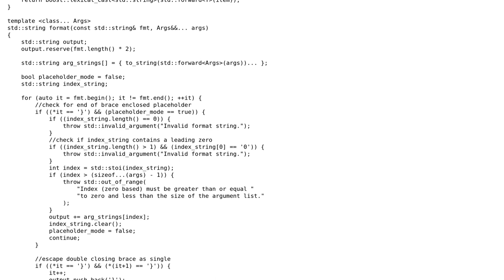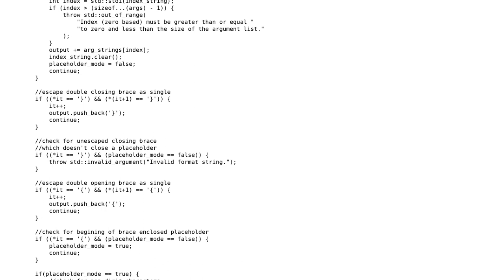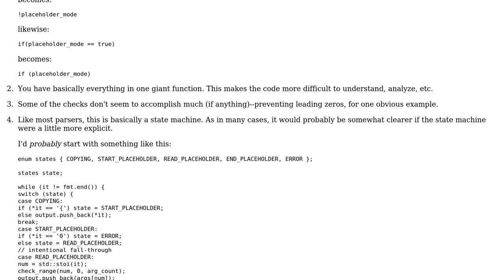Code Review: Simple parsing for string formatting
With thanks & praise to God, and with thanks to the many people who have made this project possible! | Content (except music & images) licensed under CC BY-SA | Music | Images & others | With thanks to user Jerry Coffin user Edward user Chris_F and the Stack Exchange Network Trademarks are property of their respective owners. You are responsible for your own actions.